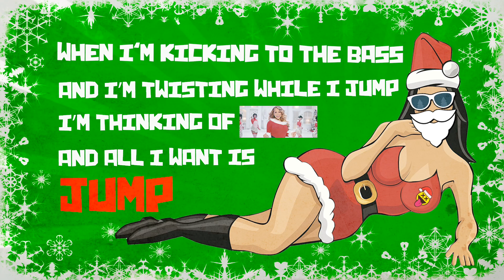da rick & pat b - jumping bells lyric video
Sing-a-long with our christmas song!